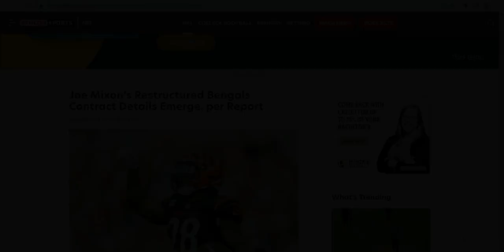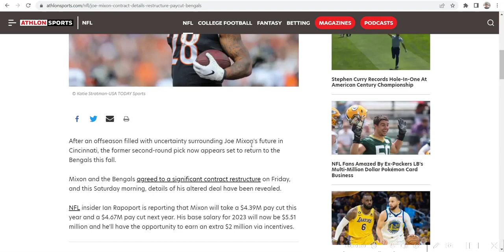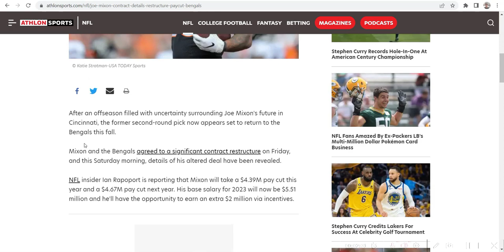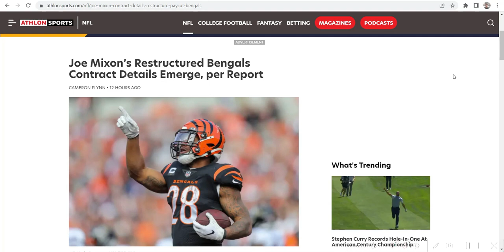Joe Mixon restructures his contract, but does it guarantee his future?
My thoughts on the Bengals restructuring Joe Mixon's contract